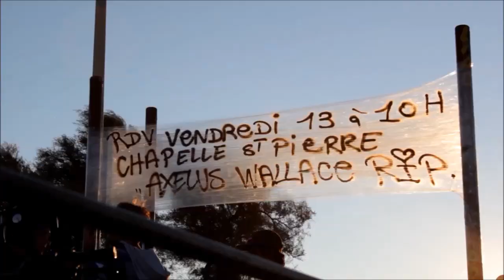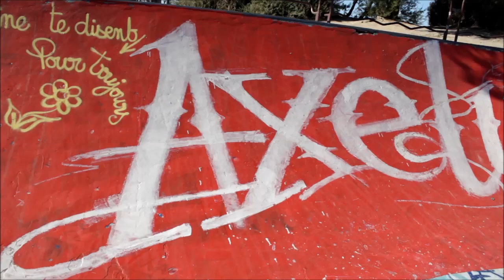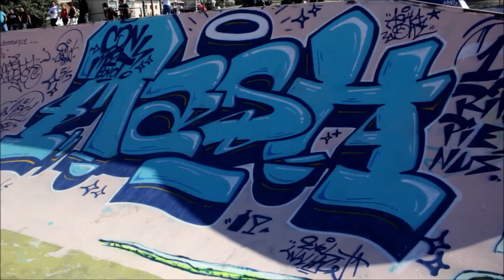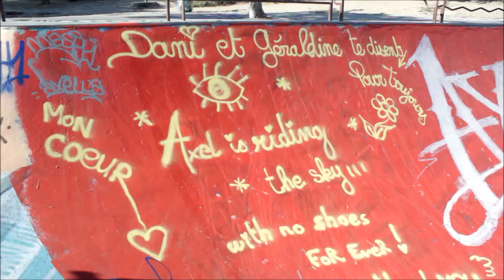Axelus Wallace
Hommage à Axel Voiret au Bowl de Marseille
RIP